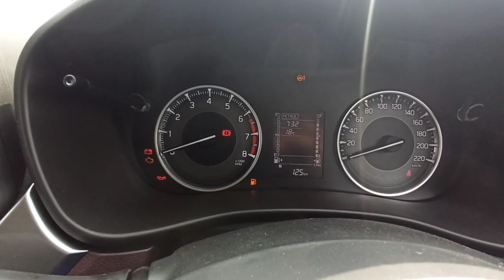# short video Maruti Suzuki Fronx Sigma bs6 real review interior y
# short video Maruti Suzuki Fronx Sigma bs6 real review interior features